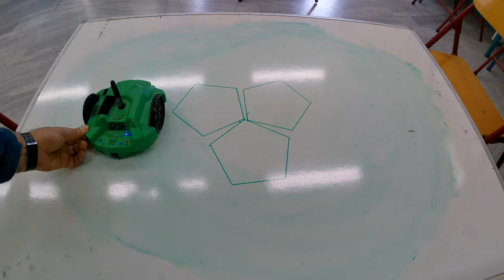Students work with S3 robot makes spiral with pentagons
This is the result of my student's work with Parallax Scribbler 3 robot. The activity is to draw a spiral with 3 pentagons, programming with Βlockly